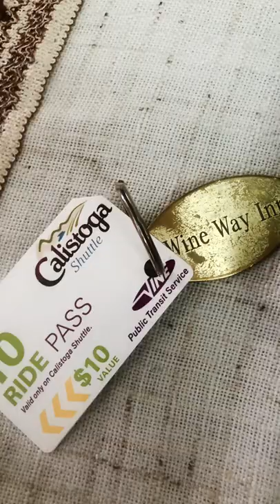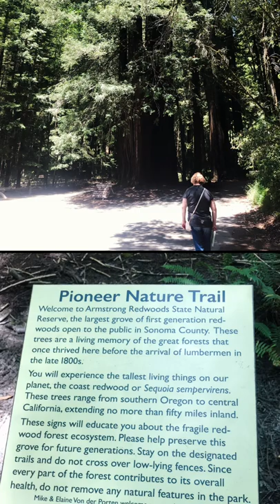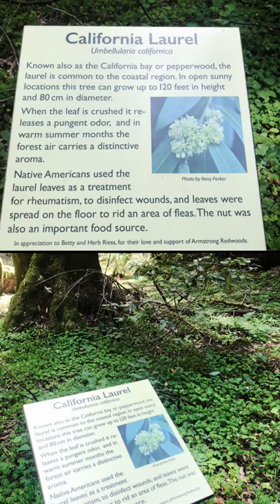Calistoga & Guerneville, California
After attending a fantastic and romance filled Lake Tahoe wedding in 2019, then chose to drive South, and our flight homeward from San Jose. A memory filling journey Southward through Yosemite, during which we experienced 3 Californian unseasonal changes of weather. It was both glorious and wondrous; a pity to think about the fire and destruction these naturally scenic areas have suffered since and through Covid 19. Here’s a small composite of then, which includes ‘The Wine Way Inn’, local area sights and visit through the Calistoga and Guerneville area.  Enjoy. Leave a ‘Thumbs Up’, if it brought you a smile.